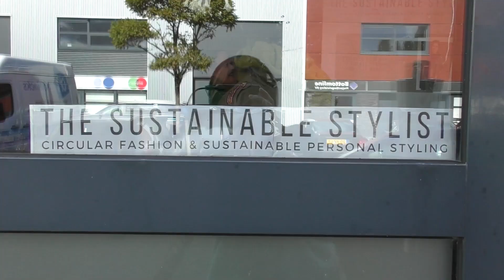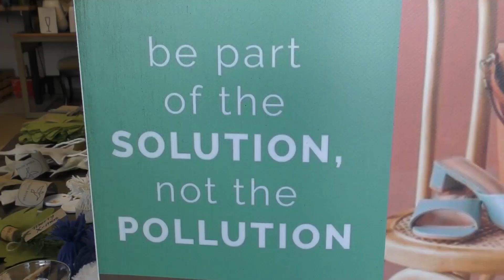Shoppen in je eigen kledingkast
Janneke Cloosterman noemt zich ’sustainable stylist’. Ze adviseert  rond duurzame mode, en ze leert je shoppen in je eigen kledingkast, want dat leidt tot ’20 of 30 nieuwe combinaties’ die je niet nieuw hoeft aan te schaffen. Bericht van Yvonne Keijser. Nieuw begrip: 'circulaire collectie'. Op vrijdagen geopend, in De Meern.